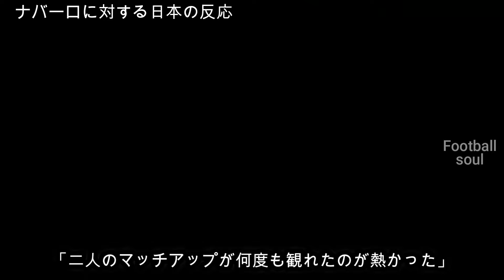久保建英と親友のマッチアップが熱く心温まった試合に「また一緒に」海外と日本の反応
【久保建英】ソシエダ2-0カディス(24.3.15ラリーガ第29節)クボと親友のマッチアップに熱く心温まった試合「また一緒に」海外と日本の反応

■by  realsociedad

0:00 久保の状態は…イマノル監督
0:34 久保の親友ナバーロ
1:13 久保の抜け目ないCK
1:45 ナバーロに対する日本の反応
2:28 追加点と試合後の3人

■他の動画
・タケごめんな…久保建英は親友と再会し試合後のやり取り「クソ兄弟」で胸熱と涙！海外と日本の反応

・タケの全てに魅了される！久保建英がもはや日本代表に欠かせない男になった瞬間

・久保建英のスーパーゴールに熱狂のスタジアム！本人コメントに海外の反応が最高「ワールドクラスの選手の誕生」